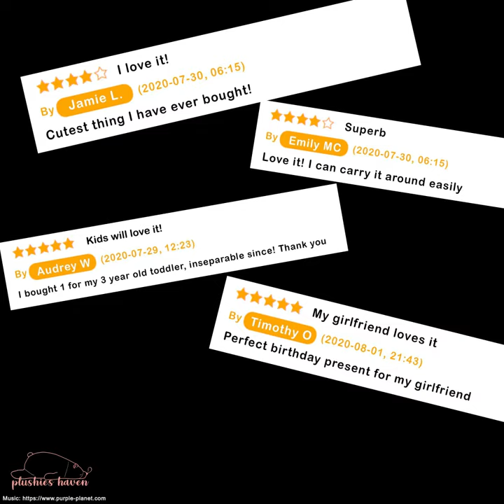4-in-1 MAGIC FRUITY PILLOW - Get some quality snooze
Not able get good nap?
Often get cold hands?

Then look no further than the 4-in-1 Magic Fruity Pillow. Made of the softest plush fabric and filled with fluffy PP Cotton, this is just what you need! This magic pillow comes hand pouches to tuck your hands in and also a fleece blanket to snuggle under.